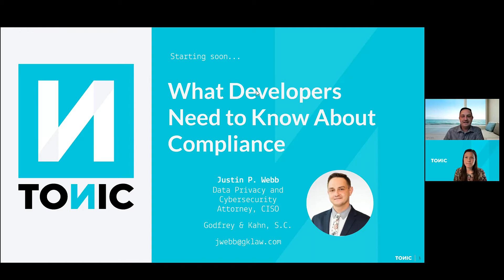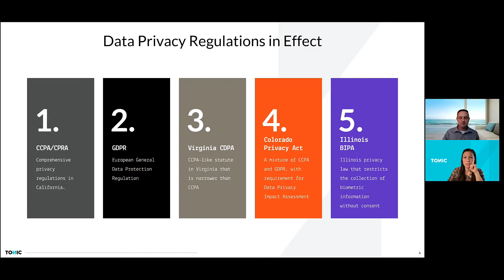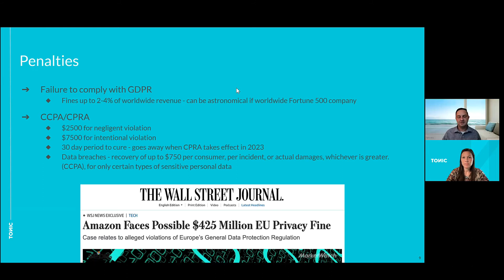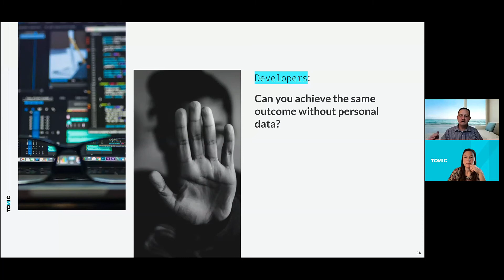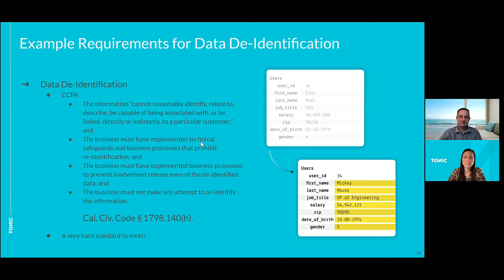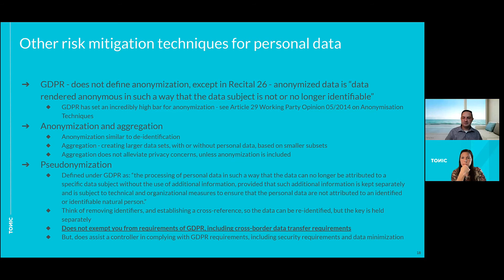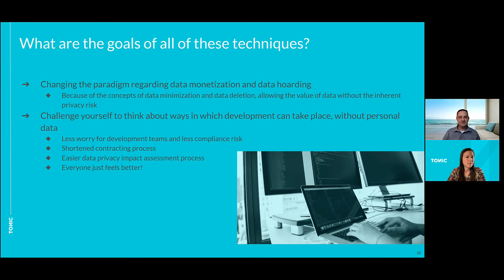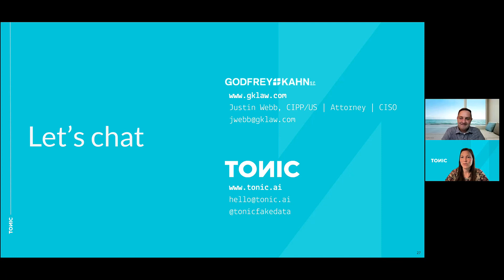What Developers Need to Know About Compliance, with Data Privacy Attorney Justin P. Webb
Data Privacy and Cybersecurity Attorney Justin P. Webb offers his expertise to explain how data privacy regulations, from GDPR to CCPA to HIPAA, apply to data use in software development and what developers need to do to comply.

Curious to learn more about the de-identification tools that can help you achieve compliance and unblock development? Let's chat